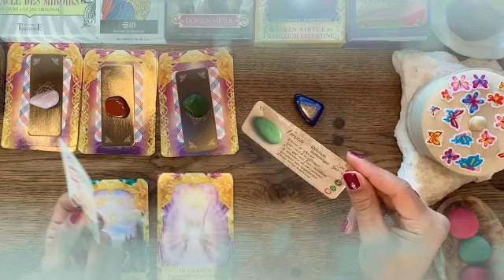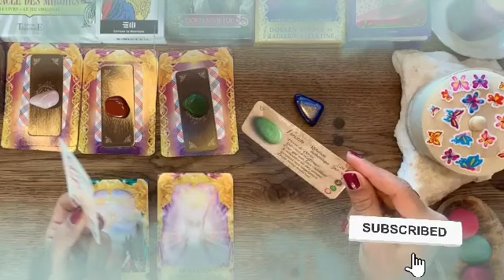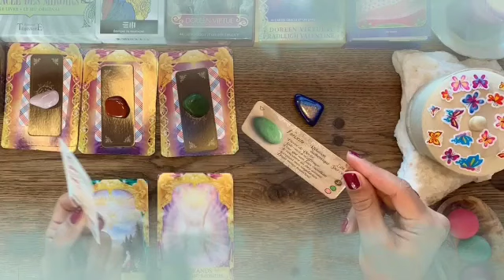برج الجدي من 7 إلى 14 فبراير 2024 // شريك سيصدمك بهذا الخبر🤯مفاجأة العمر يا جدي إفرح و أرقص♥️👰